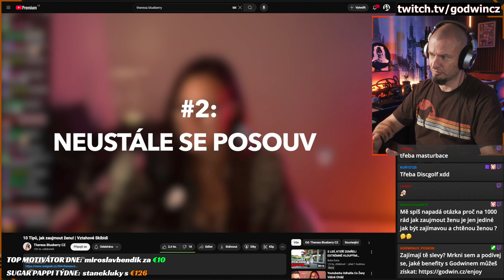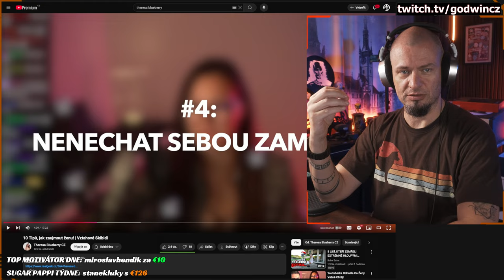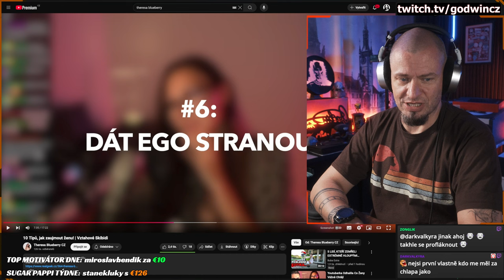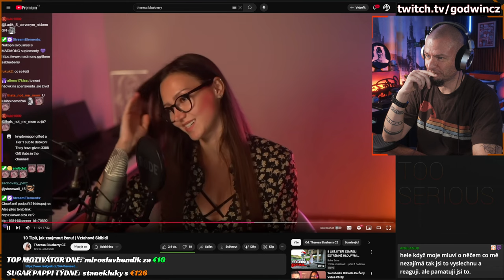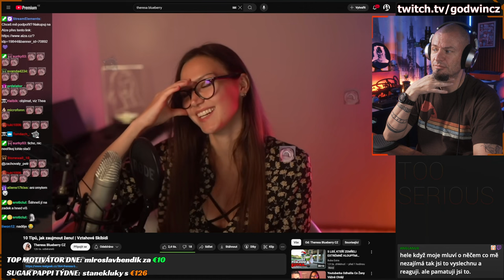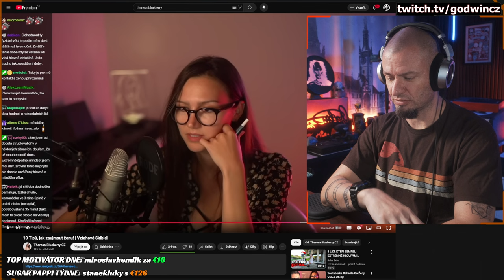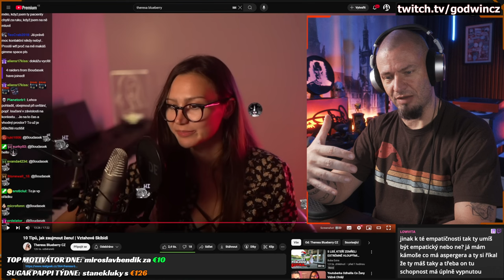Jak být dobrým partnerem? | Reakce na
Origo je mířené pouze na kluky, tak jsem dodal nějaké věci navíc